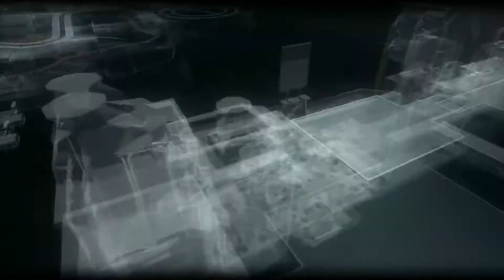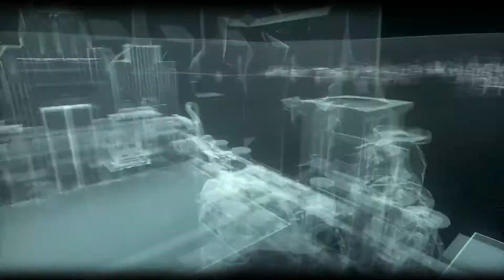Batman: Arkham Knight. #4. Planta de Ace Chemicals. (100%)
¡¡¡Ey gente!!!
Vamos con otro vídeo más.
Después de lo anterior, nos tenemos que reunir con Gordon en Ace Chemicals, que es donde se encuentra el Espantapájaros. Además tenemos que salvar a los trabajadores que han secuestrado a 5, y para más inri, nos enfrentamos a un caza del Caballero de Arkham, que es un personaje nuevo que hace entrada en este vídeo, y al parecer conoce muchas cosas de Batman y encima nos tiene mucha manía, así que hay que andarse con ojo...

¡Espero que disfrutéis el vídeo! ¡Nos vemos! :)